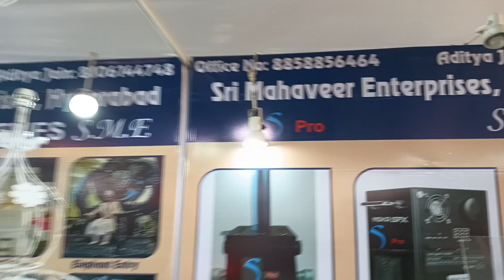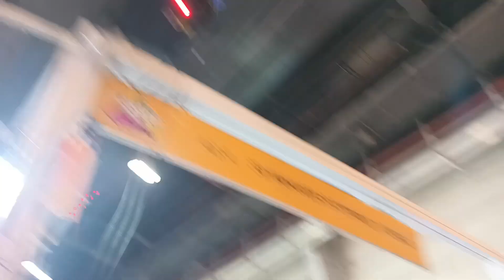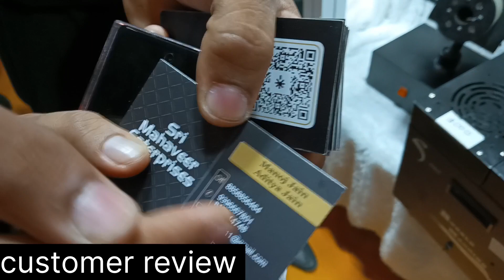शादी के event का सारा सामान//Heavy Discount//stage Effects Items//cold pyro,Fog Matka, Co2 Gun! item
spro , Moka Sfx , co2 jumbo , Sparkular machine

Company Name-SME
Address-Hyderabad

Instructions :
 Whatever goods you see in any video shown on our channel, its purpose remains the same, so that information can be reached to you, before ordering the goods, everything must be decided by the shop owner, such as the rate of the goods!  Nothing is a responsible channel of loss

निर्देश :
हमारे चैनल पर दिखाए गए किसी भी वीडियो में जो भी सामान आप देखते हैं, उसका मकसद यही रहता हैं, कि आप तक जानकारी पहुचाई जा सके , सामान मंगवाने के पहले दुकान मालिक से सब कुछ जरूर तय करले जैसे कि रेट सामान का गुरवक्ता ! कुछ भी नुकसान का जिम्मेदार चैनल नहीं है।

marriage event
marriage event management
marriage event product
marriage event decoration
sadhi event management
wedding event management
wedding event decoration
dj ka saman
event ka saman
dj wholesale market
dj light wholesale market in delhi
dj light wholesale market in mumbai
dj light wholesale market in kolkata
sparkular machine
co2 gun
cold pyro
dj guruji
event items
cold pyro machine